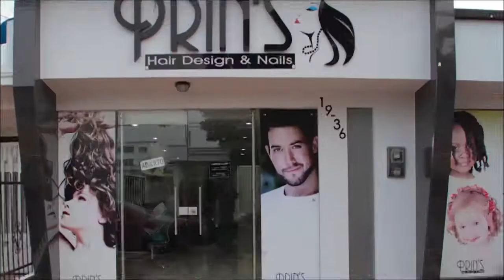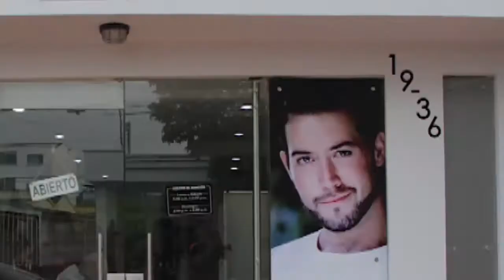En A PEDIR DE BOCA una deliciosa Ensalada del chef